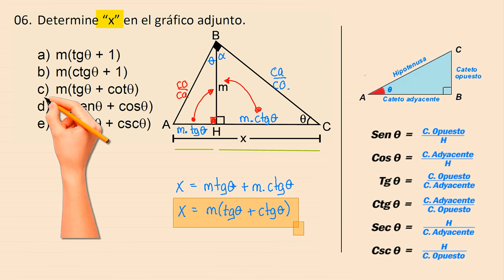Determine “x” en el gráfico adjunto - ejercicios resueltos de triangulos -TRIGONOMETRIA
Determine “x” en el gráfico adjunto - ejercicios resueltos de triangulos -TRIGONOMETRIA ejercicios resueltos de triangulos trigonométricos  paso a paso, aprende a resolver triangulos  trigonometricos de manera facill y divertidas con ejercicios resueltos para nivel secundaria o pre universitario